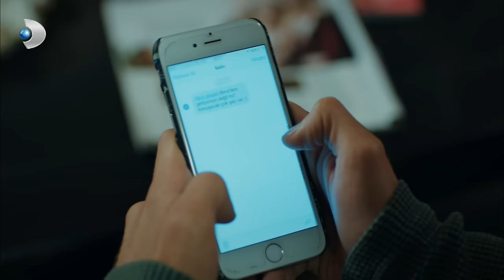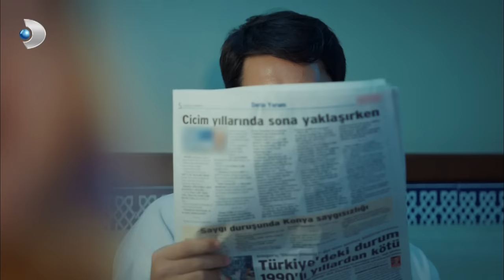Güllerin Savaşı 56. Bölüm